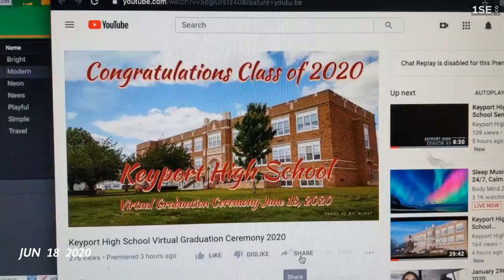Summer 2020 1 second video